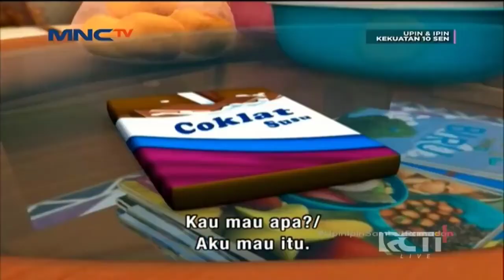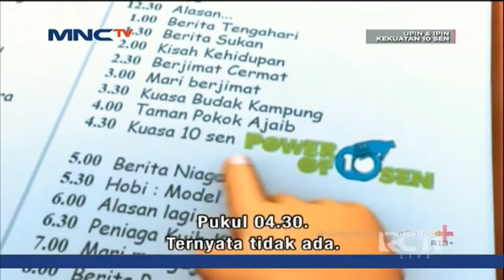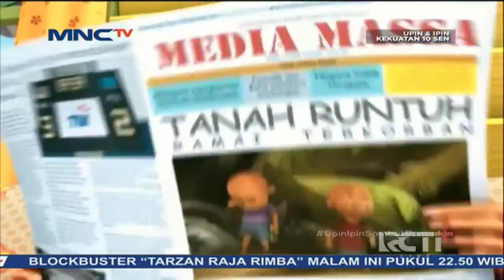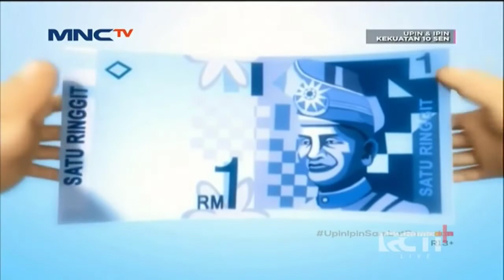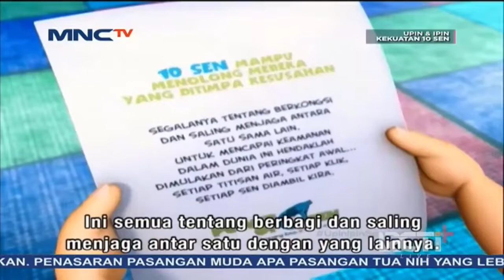UPIN & IPIN TERBARU | KEKUATAN 10 SEN | FULL EPISODE - 14 MARET 2022